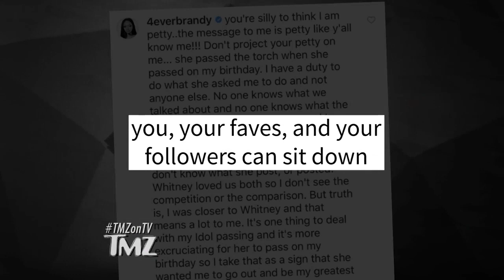Monica and Brandy: No More Hate! | TMZ TV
R&B legend Monica says she’s cool with Brandy even after the Whitney Houston Twitter-tastrophe!